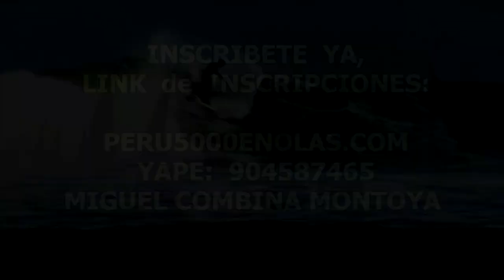Playa PACASMAYO - LA LIBERTAD, Norte del PERU - Abril 2023 - Campeonato de Surf -Video Promocional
Playa de Pacasmayo, Region La Libertad, costa norte del
*Organizado por:
Sergio Luna Salcedo - 'Asociación SHI MUCHIK', y el
Patronato MUCHIK de la Cultura
* Ver mas info e Inscripciones para este evento:

* Producción AudioVisual (Video):
'Victor Artes Films'
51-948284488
Trujillo - Perú